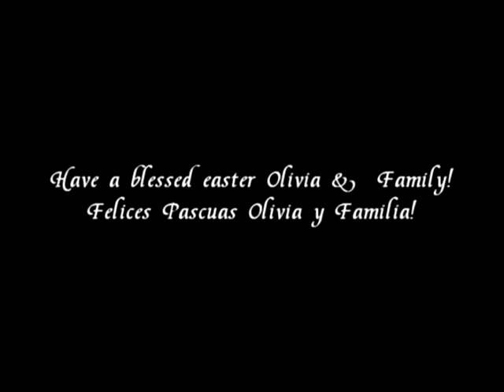Happy Easter - Olivia Hussey